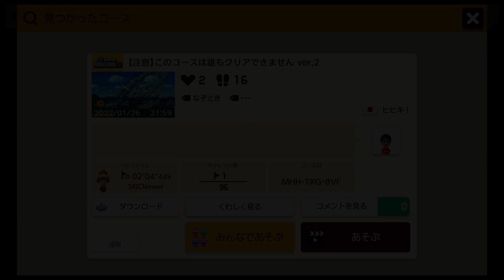【鬼畜】誰にもクリアできないコースがヤバすぎたwww【マリオメーカー２】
マリオメーカー２の実況動画を毎日18時、Shorts動画を19時に投稿しています！

本日のタイムテーブルはこちら↓

0:00 ジャンプで爽快20s Speed Run!!
2:35 滑る三段ジャンプ３修正版TA
3:30 目印あるで
4:36 注意このコースは誰もクリアできませんver2